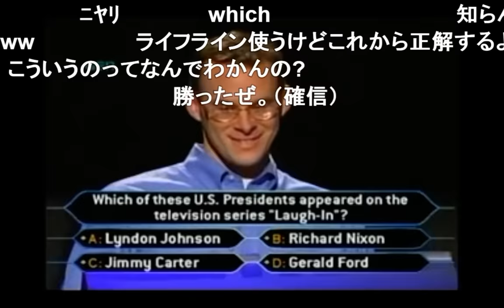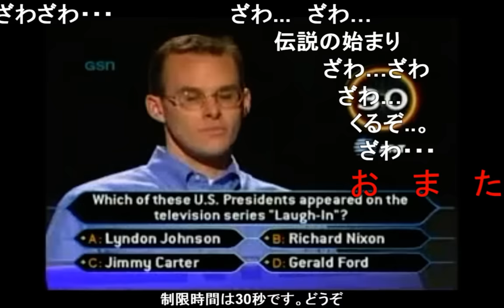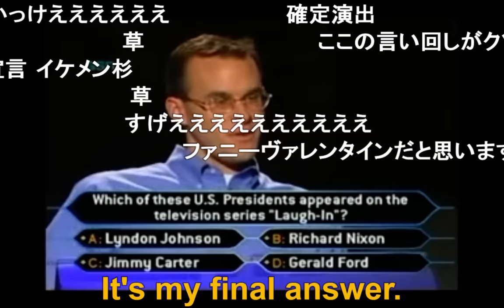【ミリオネア】ライフラインのかっこよすぎる使い方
ニコ動から